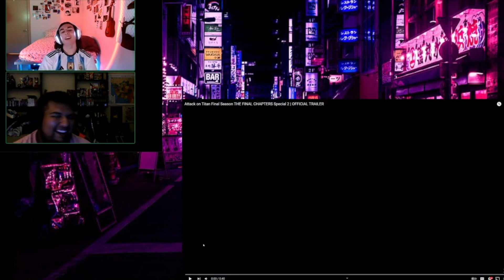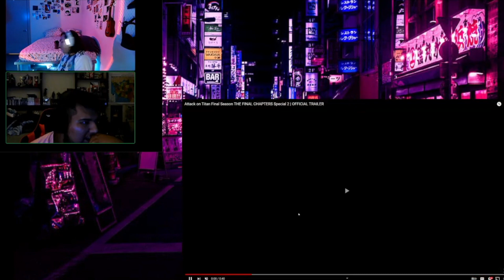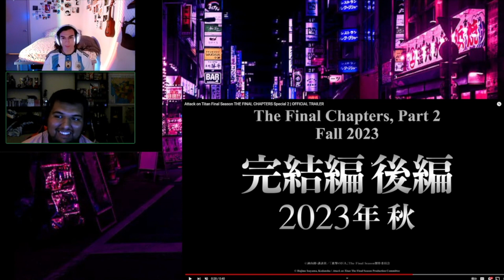ATTACK ON TITAN FINAL SEASON PART 3 COUR 2 TRAILER REACTION!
Welcome to the Otaku Brothers Podcast where professional degenerates Ben and Joseph go in depth on anime, manga, and all things Japan.